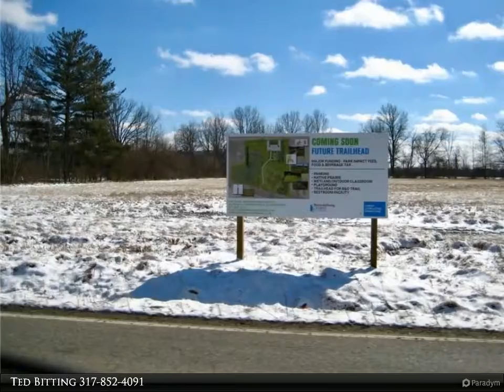Homes for Sale - 9175 East County Road 300 N, Brownsburg, IN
9175 East County Road 300 N

Great location to grow! Currently zoned residential, offered and priced for commercial potential. 1.43 acres along the B&amp;O trail just a half mile off Ronald Reagan Parkway. Town of Brownsburg will be developing the property to the West for a Park &amp; parking for the trail. Mature trees, small house and large pole barn on property. Majority of the value is in the land. Pre-approval letter to be submitted to the listing broker before the home can be viewed. Home being sold "AS IS."

Presented By:
Ted Bitting, Carpenter Realtors